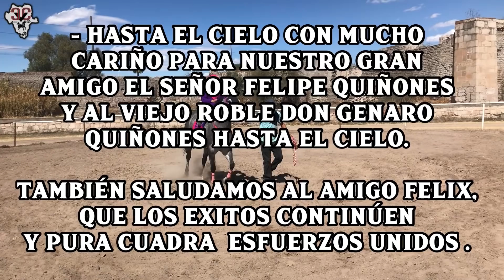La Mona Vs La Golondria (Tapias Race Tracke, 2022 / Carreras de Caballos)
Bonita carrera donde la ventaja es mínima y gana la Mona de Cda. Esfuerzos Unidos.